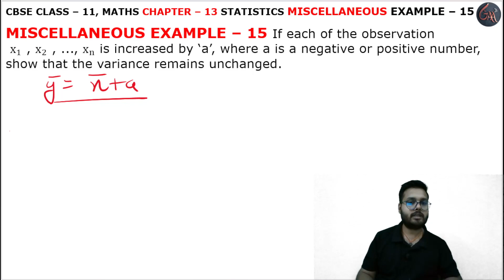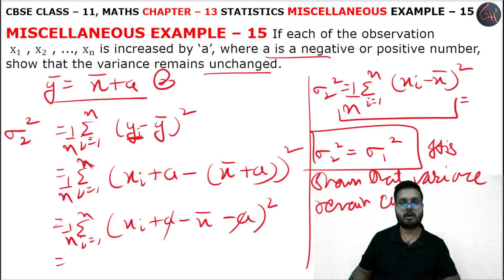15 Example Miscellaneous l mis ex15 l Chapter 13 l Statistics l Class 11th Maths l NEW NCERT 2023-24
HELLO STUDENTS,

Instagram.com/randeepsingh0808